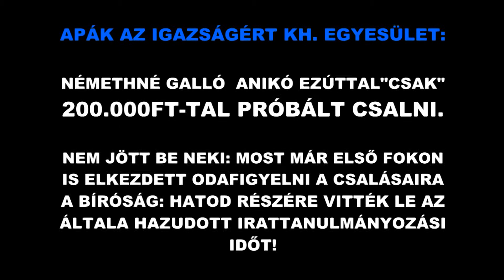APÁK AZ IGAZSÁGÉRT EGYESÜLET: NÉMETHNÉ GALLÓ ANIKÓ SZAKÉRTŐ EZÚTTAL "CSAK" 200000FT-TAL AKART CSALNI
NEM SIKERÜLT NEKI: MOST MÁR ELSŐ FOKON IS ELKEZDETT ODAFIGYELNI A CSALÁSAIRA A BÍRÓSÁG: HATOD RÉSZÉRE VITTÉK LE AZ ÁLTALA HAZUDOTT IRATTANULMÁNYOZÁSI IDŐT!